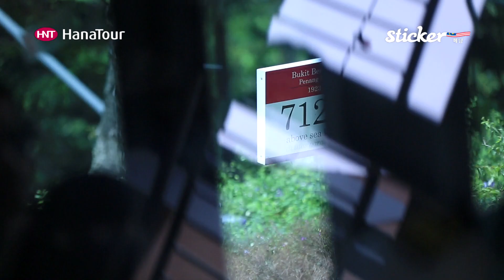[말레이시아 페낭] 페낭 프로모션 영상 Penang, Malaysia / 스티커, 하나투어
조지타운과 페낭힐, 극락사, 트로피칼스파이스 가든 등 다양한 매력이 넘치는 말레이시아의 페낭을 영상으로 만나보세요

말레이시아 페낭 Penang, Malaysia / 스티커, 하나투어